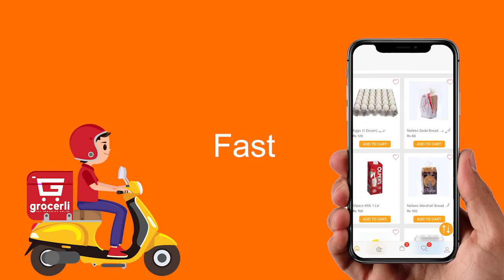Grocerli Video Ad for social media | Online grocery store in Mirpur Azad Kashmir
Creative STEPS developed the APP and Website for Grocerli.